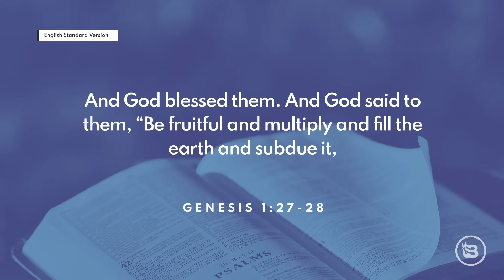Birth Control, IVF + Surrogacy | Ep 254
Finally: the episode you've all been waiting for! Today we examine the biblical perspective on birth control, in-vitro fertilization and surrogacy.